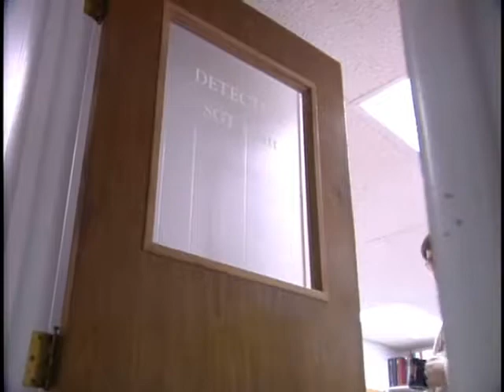Ball State University Police Detective Sergeant Steve Hiatt interview, 1999-02-04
Footage of an interview with Ball State University Police Detective Sergeant Steve Hiatt regarding his role in the arrest of a statewide church arson suspect.  Also includes footage of Hiatt at work in the Ball State University Police offices.